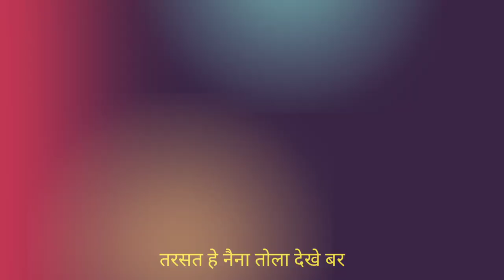CORONA VIRUS CHHATTISGARH ME || FUN 36 || CG COMEDY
जय जोहार जय छात्तीसगढ़ संगवारी हो नवा कॉमेडी वीडियो आ गए आप मन भर करोना के ऊपर त आपमन वीडियो के मजा लेवव अउ हा सिर्फ ehar कॉमेडी बर होय दिल पे मत लिहा
Dosto ye video sirf comedy ke liye hai koi galat chhej ko badhawa dene wali nhi hai to aap sirf is video ke mje le dil pe na le
e video kewal comedy ke liye hai to kisi bhi baat ko dil par na le video ka maza hans kar le aur apne bhai ko support kro taaki chhattisgri bhakha ka bhi jyada se jyada prachar ho sake to bhailog video accha lagta hai to video ko like kro aur share kro aur channel ko subscribe kar ek comment jarur kro taaki mere ko pata chale ki video aapko kaisi lagi aur bhai log mai chhattisgar ka hu aur chhattisgadhi me aapke liye aise hi comedy video banata rahunga
Aur bhailog mera video koi jatiwaad ya dharm see sambandhit nahi hai kewal comedy ke liye hai aap mere ko Instagram aur Facebook par bhi follow kar sakte hai link niche hai 👇
Dosto corona se
Mt daro kyoki darne se bimari aur bdhti hai khud ki suraksha khud ke haath me hai to ghar se bhot km niklo aur khud ko bachao desh ko bachao proud to be indian